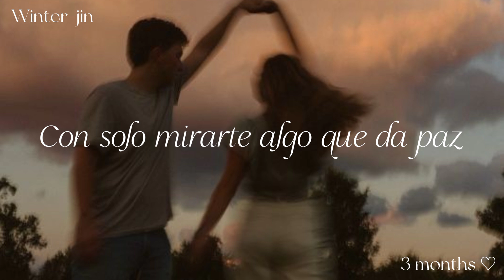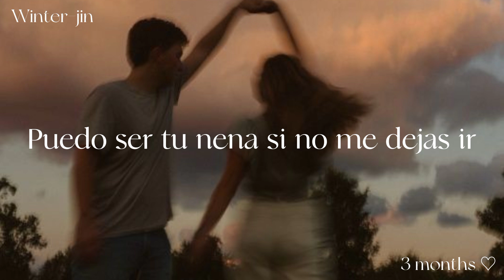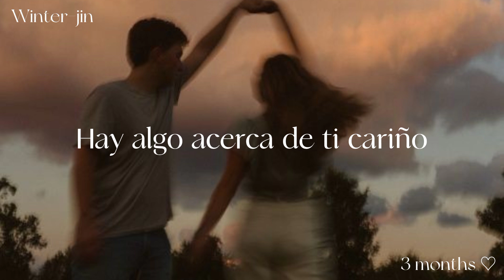una canción especial para un día especial?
Canción: Cariño
Artista:  The Marías

(Si quieres algún trabajo de reconocimiento contactarme por Instagram)

(Es opcional cuanto y si quieres donar aunque me ayudaría de mucho 💫)

(It is optional how much and if you want to donate although it would help me a lot 💫)

Copyright🍄: This a fan edition for fans, made solely and exclusively entertainment purposes, it is not intended to profit from it in any way.

Copyright🍄: Esta es una edición para fanáticos, hecha única y exclusivamente con fines de entretenimiento, no pretende lucrar con ella de ninguna manera. Todos los derechos de autor pertenecen a sus respectivos dueños.